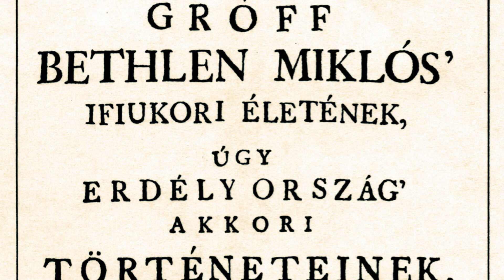Tiltott kastélyok 5. trailer